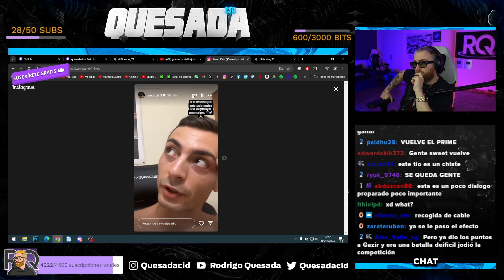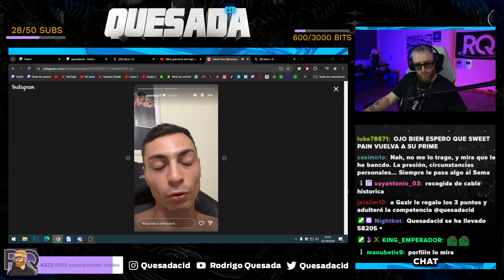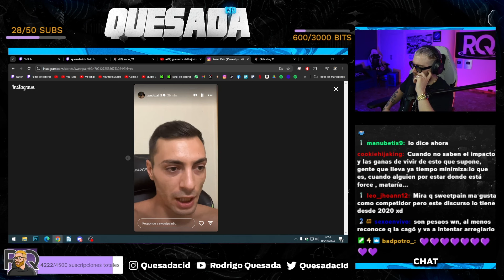SWEET PAIN VUELVE